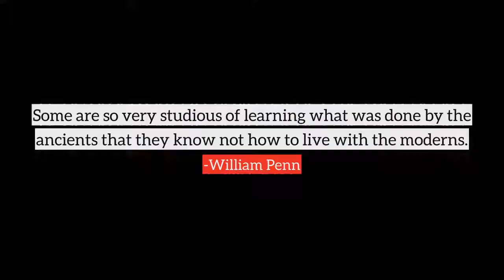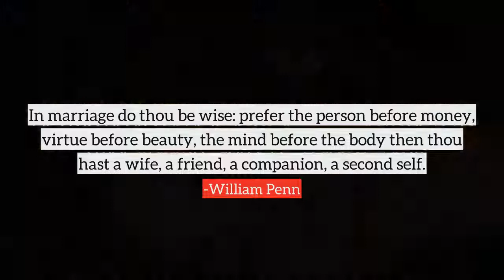William Penn top Quotes, best quotes from William Penn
Following are the few quotes from William Penn, in this video
1) Some are so very studious of learning what was done by the ancients that they know not how to live with the moderns.
2) Humility and knowledge in poor clothes excel pride and ignorance in costly attire.
3) He who is taught to live upon little owes more to his father's wisdom than he who has a great deal left him does to his father's care.
4) Only trust thyself, and another shall not betray thee.
5) Men must be governed by God or they will be ruled by tyrants.
6) The jealous are troublesome to others, but a torment to themselves.
7) Knowledge is the treasure of a wise man.
8) A true friend freely, advises justly, assists readily, adventures boldly, takes all patiently, defends courageously, and continues a friend unchangeably.
9) Time is what we want most, but what we use worst.
10) Patience and Diligence, like faith, remove mountains.
many more...